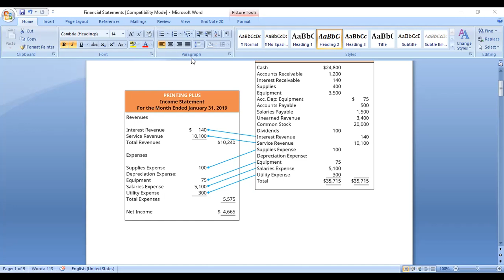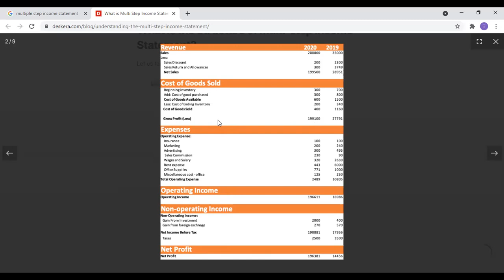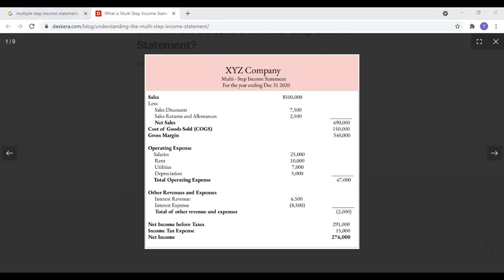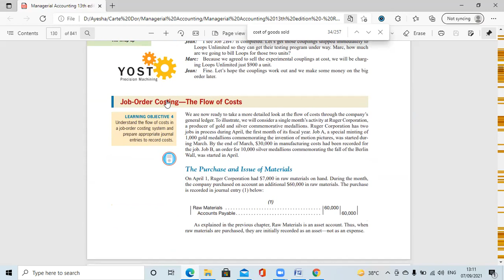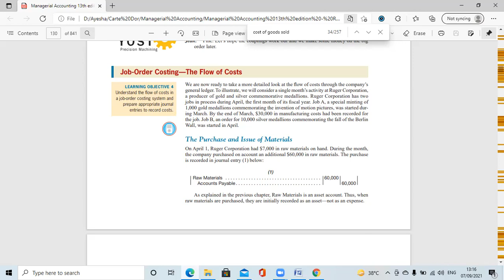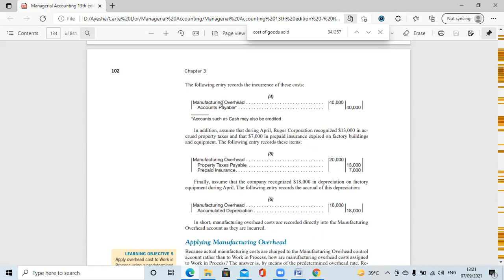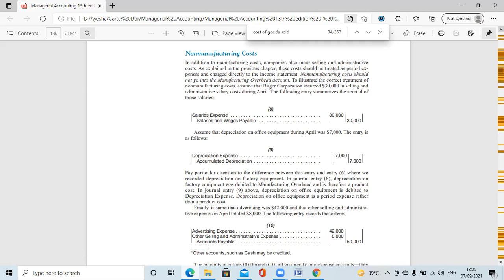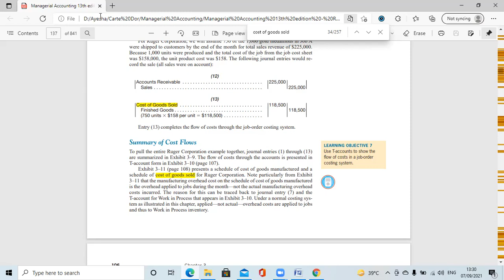Flow of Cost Accounting